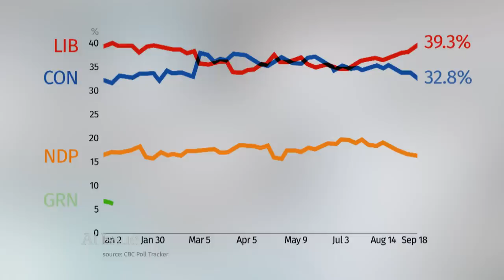NAFTA talks slowing, impact of Leona Alleslev's move | At Issue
NAFTA negotiations are once again underway, but talks have been described as tense and slow. The At Issue panel chimes in on the latest in negotiations, as well as MP Leona Alleslev's move to the Conservative Party and its potential impact on next year's election.